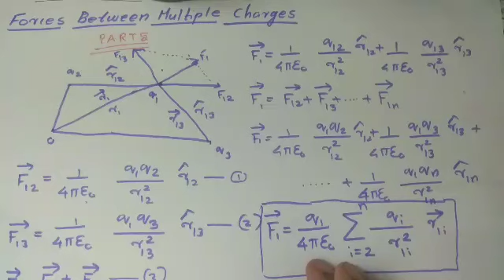Plus two physics||Electric charges and fields|Malayalam explanation|Forces on multiple charges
Educational video regarding Forces on multiple charges.This video is useful for Class 12 physics syllabus.This video is one of the parts of Chapter 1(Electric charges and fields).